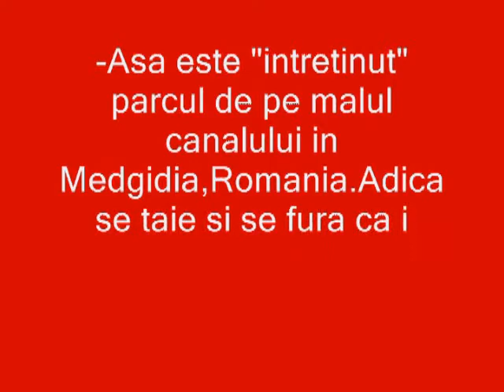nartip2-video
Parcul de pe faleza canalului,Medgidia,Romania